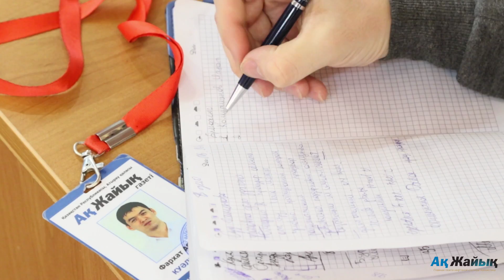​Все санкции - у нового суда